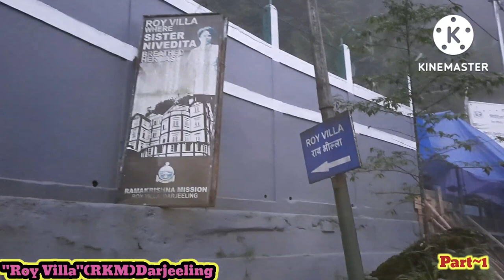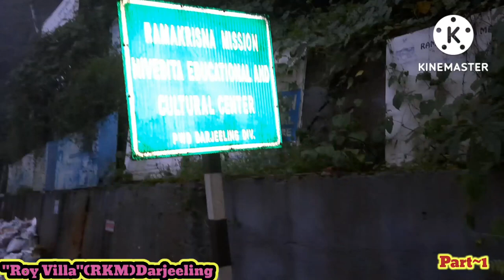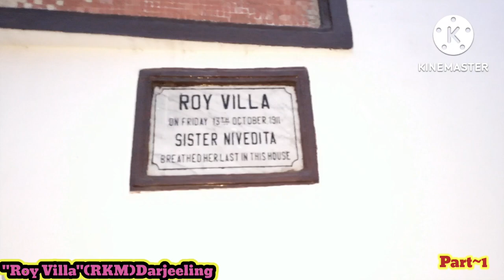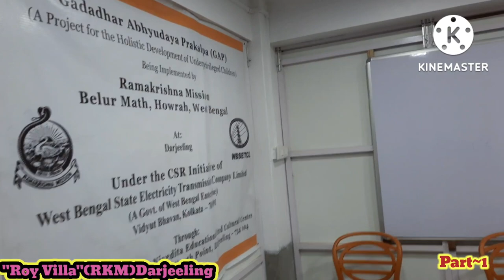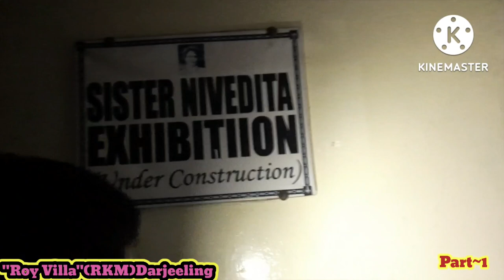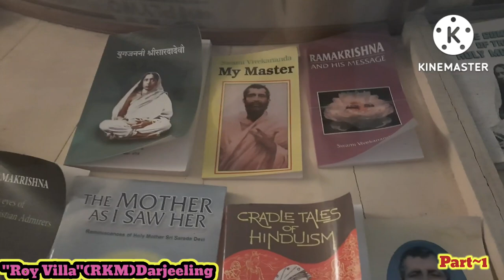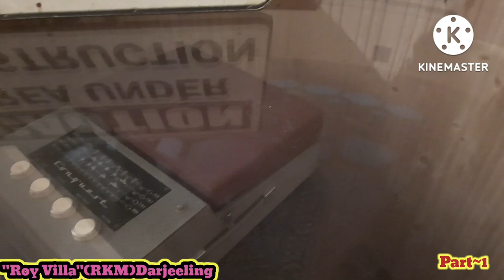"Roy Villa" Part~1 Darjeeling (Ramakrishna Mission)